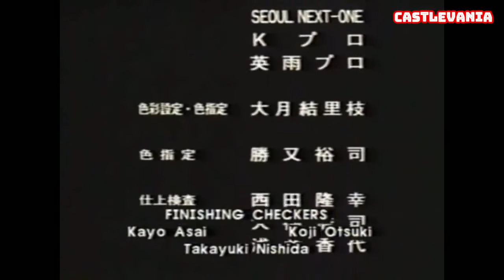Indiana ray latino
Elimine el video original y lo remplaze por uno de las páginas niponas 😂 lo importante era el audio de doblaje y pude mejora un poco el audio 😄